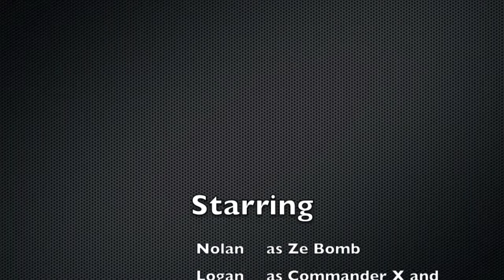Covert Battles Episode 1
The first part in our new war series, Covert Battles. Make sure to follow the series.